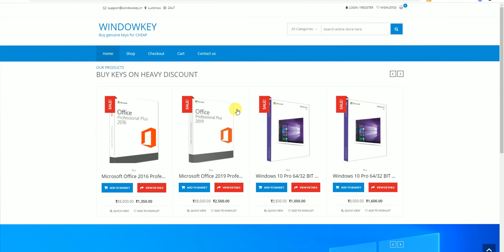Why does India LOVE this Keyboard??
Hello doston aj hum is video me baat karne wale hai cherry MX Red Keyboard ke bare me or apko bataenge ki apko ye keyboard kaisa experince provide krta hai..